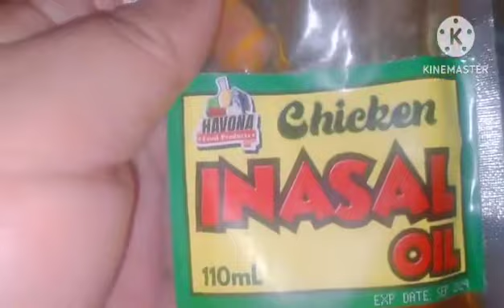How to cook adobong kangkong na sobrang tipid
ing.chicken,toyo, chicken cube,onion dry garlic,magic sarap,suka,oyster sauce.